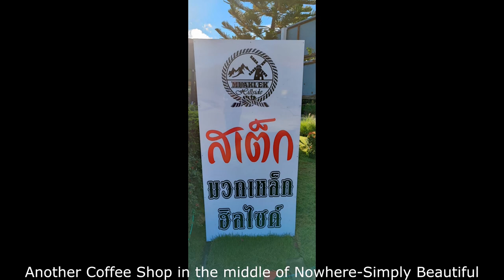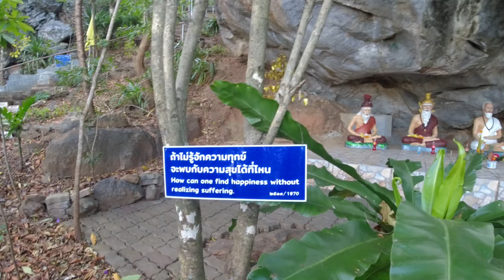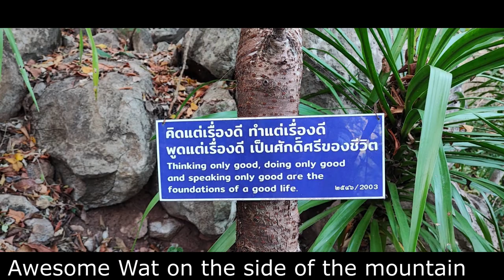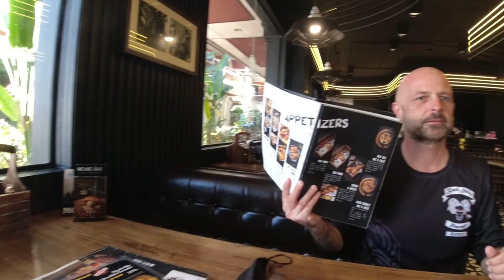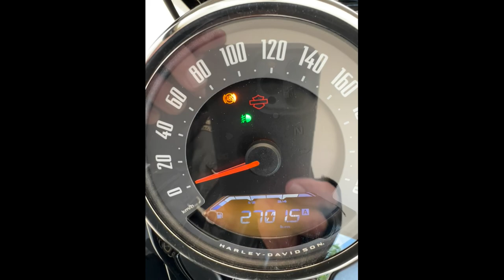A 10Day, 2,700 km Motorcycle Trip around the Top Half of Thailand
This superb ride avoids the Highways and sticks to the back roads and stops at Pak Chong, Phitsanulok, Phrae, Nan, Chiang Rai, Chiang Mai,Tak & Singburi. 2,700 km of sweeping and twisty roads.